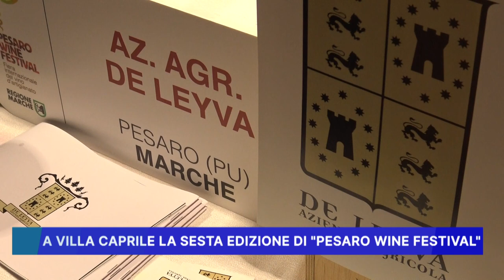A VILLA CAPRILE LA SESTA EDIZIONE DI "PESARO WINE FESTIVAL"